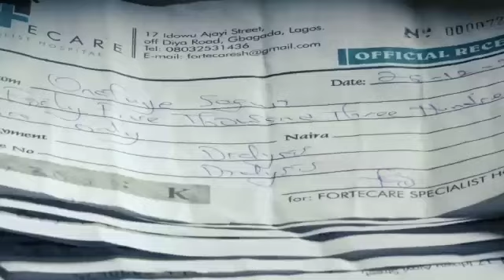Testimonials of beneficiaries of various social interventions programmes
Testimonials of beneficiaries of various social interventions programmes of the Lagos State Government.